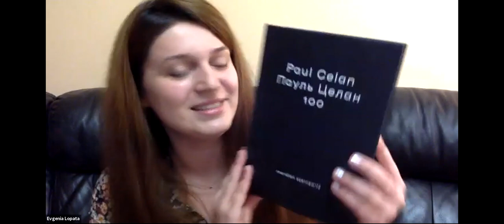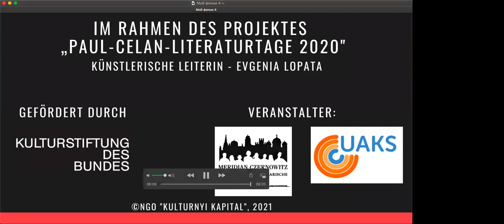Online: "Paul Celan 100: Präsentation des Buches und Gespräch zum Leben und Werk Paul Celans" / 3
Zu Gast: Alexandru Bulucz (Autor, DE) und Oksana Sabuschko (Autorin, UA). Moderation - Evgenia Lopata. Kooperationspartner: Slavisches Seminar / Universität Tübingen. Gefördert durch die Kulturstiftung des Bundes. Das Buch kostenlos lesen